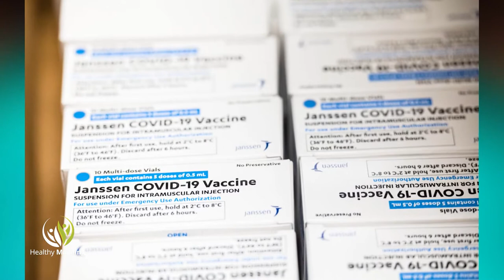"Да спрем пандемията с ваксина!" - Healthy Morning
Единственият начин да спрем пандемията е ваксинацията?!
Отговор на това заключение ще търсим в студиото на
Healthy morning, с доц. Любомира Николаева - Гломб - Ръководител на отдел "Вирусология" в НЦЗПБ.
Вървим ли към преодоляване на пандемията, може ли да има реинфекция от ковид и как се променя кода в различните РНК ваксини!